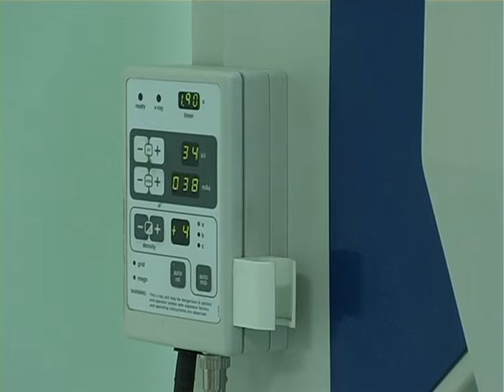Хмельницький обласний онкологічний диспансер, залишився без маммографа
Профільним лікарям доводиться працювати на обладнанні, котре вже давно час списати. І це при тому, що динаміка онкозахворюваності в краї має тенденцію до зростання.